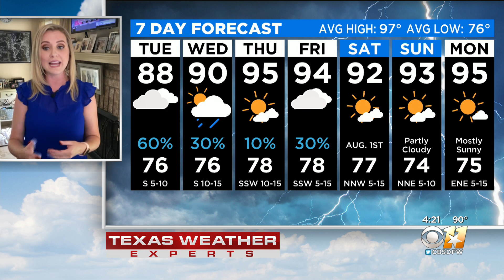Chance Of Storms In North Texas Overnight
Some storms from Oklahoma could make their way into North Texas.